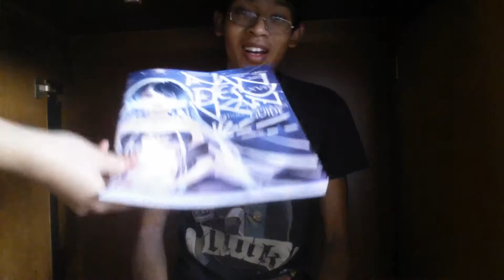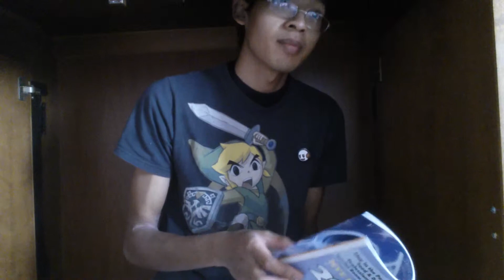NDK day 1 random vlog